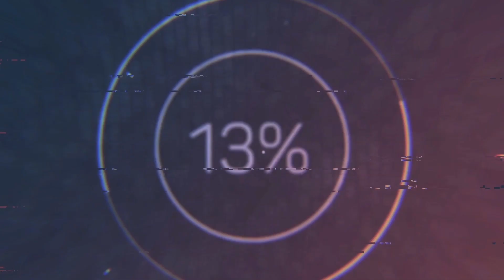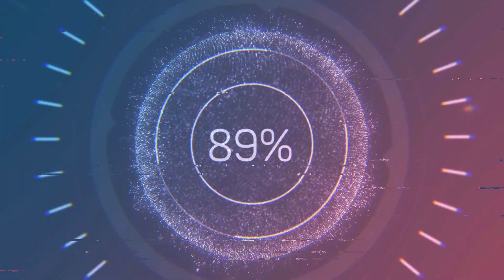KUBOTA M135GX-II KAZAYAĞI ÇEKİYORUZ I KABAK YETİŞTİRİCİLİĞİ #1 TOPRAK HAZIRLIĞI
Selam arkadaşlar. Bu videomda: Kıraçta kabak ekimi için tarlamıza kazayağı çekiyoruz. Kabak yetiştiriciliği video serisi başlangıç videosu olarak toprak hazırlığı yapıyoruz.
Kanalıma hoş geldiniz. Ben Hakan Celal.
 Kanalımda tarımla ilgili yaptığım günlük işleri video yaparak sizlerin beğenisine sunuyorum. Umarım beğenirsiniz!